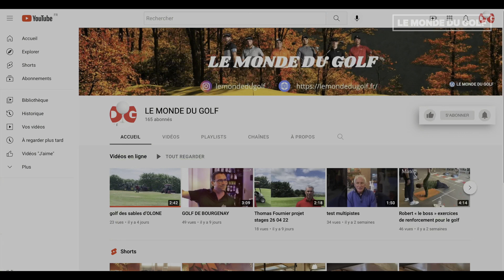Christophe BERTHELOT PGA Les longs putt